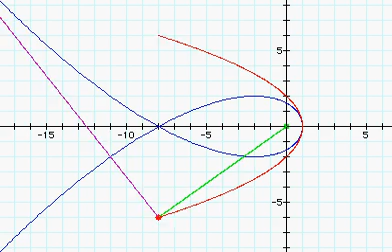TschirnHausen Focus Pedal